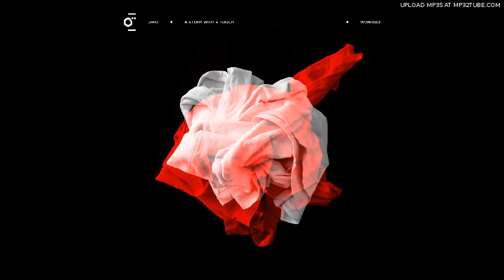Jarz - Random Stems Remix (Fabio Papa)